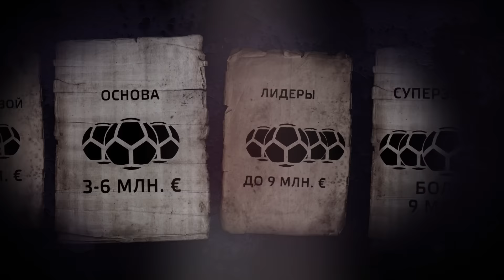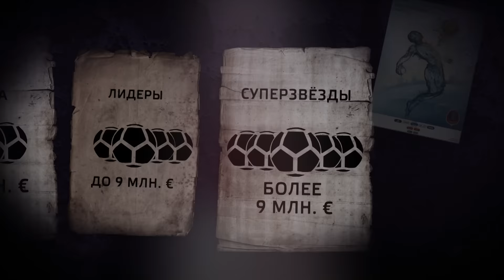Сколько зарабатывают футболисты "Боруссии"? | Эффект Бабла #13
Многие называют менеджмент "Боруссии" лучшим в мире! Но в чем их секрет и сколько они платят своим лидерам?